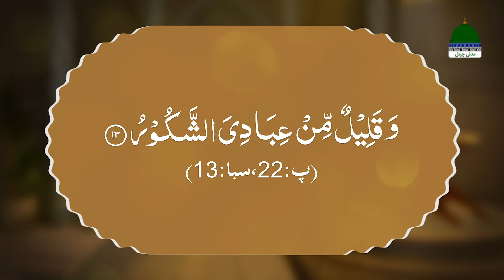Ahkame Namaz Episode 74 | Shaitan Insan Ka Sab Se Bara Dushman Hai | Mufti Irfan Attari Madani